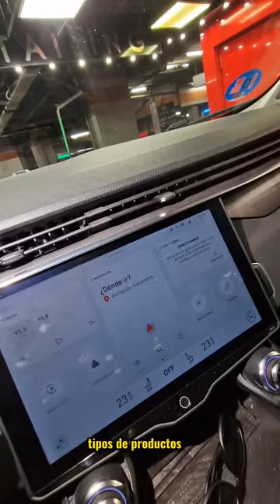Curso GRATIS de Lavado de coches | Aprende Detailing paso a paso 2023 | Aprende como un profesional.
Parte 1. En este curso gratuito, aprenderás todo lo que necesitas saber sobre cómo lavar tu coche en casa como un profesional.

Aprenderás cómo limpiar la pintura, los asientos y las tapicerías de tu coche para que se vea como nuevo. Además, te mostraremos cómo usar los productos adecuados para proteger tu coche y prolongar su vida útil.

Empezaremos hablando sobre los diferentes tipos de lavado que existen. Te enseñaremos los pros y los contras de cada uno, y cómo escoger el método adecuado para tu coche. Aprenderás sobre el lavado automático, el lavado a presión, el lavado a mano y el lavado de coches eléctricos.

Luego, te enseñaremos sobre la preparación de tu coche antes de lavarlo. Te mostraremos cómo vaciar el coche, cómo limpiar las ruedas, cómo cubrir los elementos que no debes mojar y cómo preparar los productos que necesitarás.

Una vez que hayas preparado tu coche, te enseñaremos cómo lavarlo de manera efectiva y eficiente. Te mostraremos cómo limpiar la pintura, los asientos y las tapicerías de tu coche. Aprenderás sobre los diferentes productos y herramientas que puedes usar, y cómo usarlos correctamente para obtener los mejores resultados.

Además, te mostraremos cómo usar los productos adecuados para proteger tu coche y prolongar su vida útil. Aprenderás sobre los selladores de pintura, los protectores de goma y los protectores de tapicería. También te enseñaremos cómo aplicar un tratamiento cerámico para proteger la pintura de tu coche.

En este curso también te enseñaremos cómo pulir tu coche para darle un acabado profesional. Te mostraremos cómo pulir la

carrocería, los vidrios y las llantas para conseguir un acabado espectacular. Aprenderás sobre las diferentes herramientas y productos que se utilizan para pulir un coche y cómo usarlos correctamente.

Una vez que hayas aprendido a lavar y proteger tu coche, te enseñaremos cómo darle el toque final con el encerado. Aprenderás sobre los diferentes tipos de cera y cómo aplicarlos para obtener un acabado impresionante. Te mostraremos cómo darle un brillo espectacular a tu coche y cómo protegerlo de los rayos UV y los elementos climáticos.

Finalmente, hablaremos sobre cómo mantener tu coche limpio y en excelente estado. Te enseñaremos cómo hacer un mantenimiento regular de tu coche para prolongar su vida útil y para garantizar que siempre esté en excelente estado.

Recuerda, este curso es gratuito y está diseñado para ayudarte a aprender cómo lavar tu coche de manera efectiva y eficiente. Con los conocimientos y habilidades que adquieras en este curso, podrás mantener tu coche limpio y en excelente estado sin tener que gastar dinero en lavados profesionales

"¿Estás cansado de gastar dinero en lavados profesionales para tu coche? ¡Aprende cómo lavar tu coche como un profesional en nuestro curso gratuito! En este curso, te enseñaremos todo lo que necesitas saber sobre cómo limpiar la pintura, los asientos y las tapicerías de tu coche para que se vea como nuevo. Descubrirás los diferentes tipos de lavado y cómo escoger el método adecuado para tu coche. Además, te mostraremos cómo usar los productos adecuados para proteger tu coche y prolongar su vida útil. Aprenderás a pulir tu coche para darle un acabado profesional y cómo darle el toque final con el encerado. Te enseñaremos cómo hacer un mantenimiento regular de tu coche para garantizar que siempre esté en excelente estado. ¡No pierdas la oportunidad de aprender cómo lavar tu coche como un profesional! ¡Inscríbete en el curso gratuito ahora!"